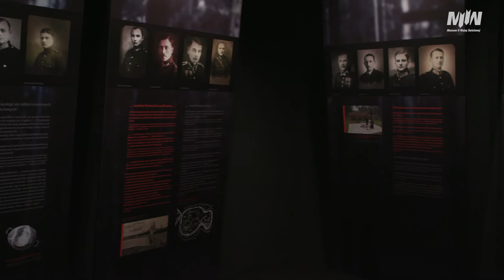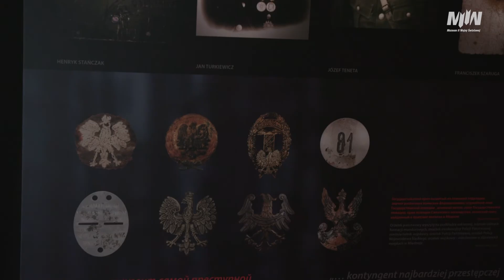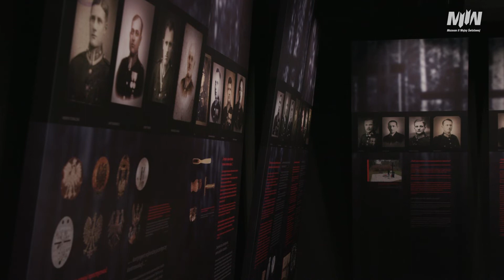Wernisaż wystawy Ostaszków, skrzynka pocztowa nr 37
13 kwietnia br., o godz. 12.00 w Muzeum II Wojny Światowej w Gdańsku odbyło się uroczyste otwarcie wystawy „Ostaszków, skrzynka pocztowa nr 37”.

Na 14 planszach opracowanych przez Instytut Pamięci Narodowej przedstawiono historię więzionych w obozie specjalnym NKWD w Ostaszkowie polskich obywateli, którzy następnie zostali zamordowani w Twerze. Do zobrazowania losów ofiar wykorzystano cytaty z polskich i sowieckich źródeł.

Zapraszamy do obejrzenia krótkiej relacji video.